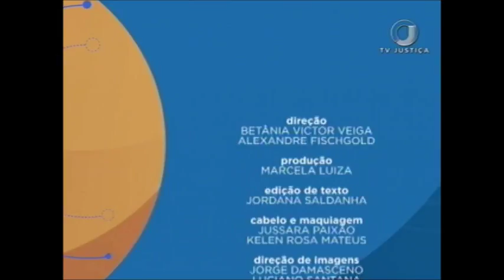Saber Direito Aula - Projeção na Afetividade - Aula 4